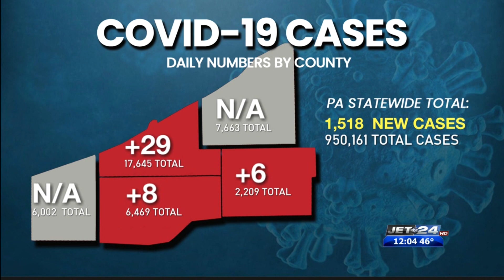Erie County reports 29 new cases of COVID-19; PA reports two-day total of 3,176 new cases